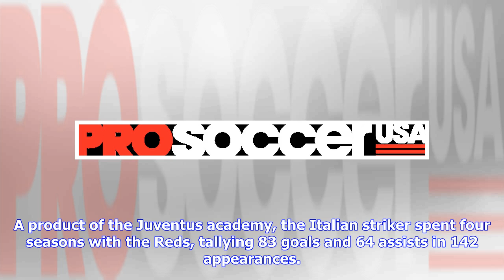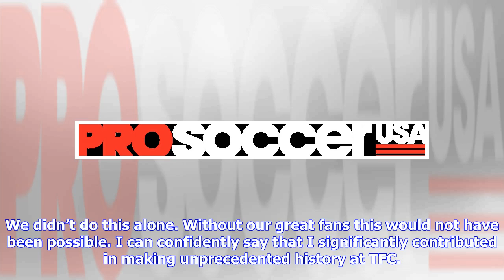Giovinco thanks Toronto FC fans, berates club for handling of contract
Jun 2, 2018; Columbus, OH, USA; Toronto FC forward Sebastian Giovinco (10) against the Columbus Crew SC at MAPFRE Stadium. Mandatory Credit: Aaron Doster-USA TODAY Sports This is not the way Sebastian Giovinco wanted his career with Toronto FC to end. A product of the Juventus academy, the Italian striker spent four seasons with the Reds, tallying 83 goals and 64 assists in 142 appearances. He won the league’s MVP, Golden Boot and Newcomer of the Year awards. He is Toronto’s all-time leading sco...